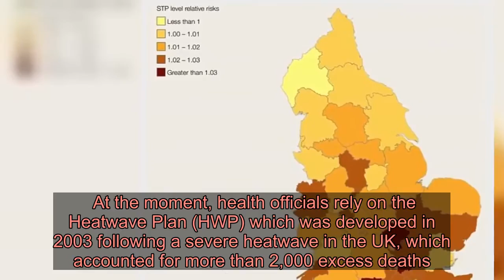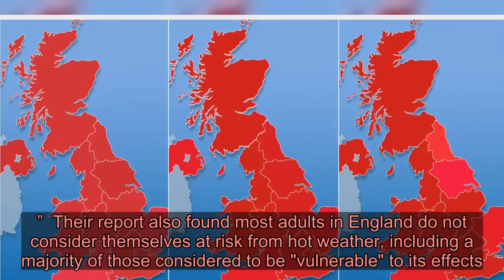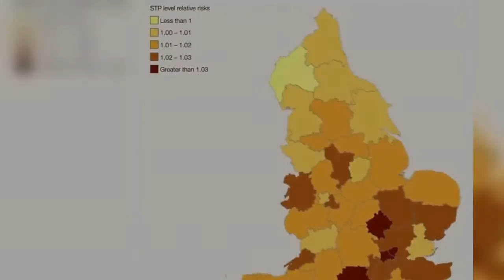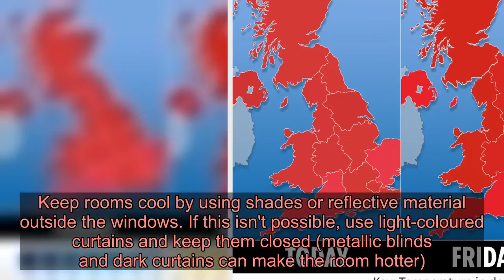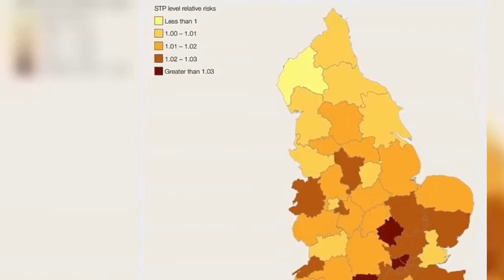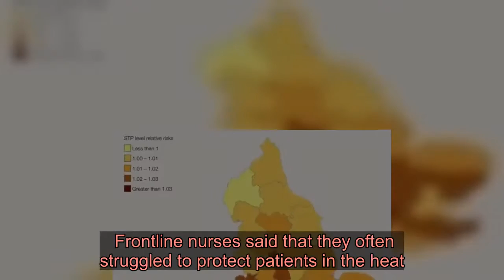Most deaths caused by hot weather happen BEFORE heatwave warnings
MOST deaths caused by hot weather happen before a heatwave alert is declared, experts have warned.  Scientists say that Public Health England's current threshold for when to trigger a hot weather warning is outdated - and putting people's lives at risk.    Researchers from the London School of Hygiene & Tropical Medicine found that 95 per cent of heat-related deaths in London and the West Midlands happened in hot weather below the heatwave action threshold.  It comes as Britain is set to bask in 28C sunshine from tomorrow as what could be the driest in May on record comes to a sweltering end.  At the moment, health officials rely on the Heatwave Plan (HWP) which was developed in 2003 following a severe heatwave in the UK, which accounted for more than 2,000 excess deaths.  It works by triggering an alert when an extreme temperature is reached, for example, in London the daytime threshold is 32C, while in the West Midlands its 30C.   But the alert period starts from June 1 every year - but the experts say that due to climate change that's not early enough.  Professor Nicholas Mays, director of the NIHR Policy Research Unit at LSHTM, said: “The evidence that the world is warming is now unequivocal.  "Many countries are experiencing higher summer temperatures, including the UK.  "It’s vital to ensure contingency plans continue to be evaluated and adapted, if necessary.”  Their report also found most adults in England do not consider themselves at risk from hot weather, including a majority of those considered to be "vulnerable" to its effects. 10 tips for coping in hot weather   Hot weather can be difficult for most of us to deal with.  But Ruth May, chief nursing officer for England, has warned the risk of serious illness is much higher for the elderly, children and young people, and those who already have health conditions including heart and breathing problems.  She has urged everyone to take care, and encouraged people to keep an eye on their neighbours and relatives.  Her top tips include:  Shut windows and pull down the shades when it is hotter outside. You can open the windows for ventilation when it is cooler If you're vulnerable to the effects of heat, avoid the sun during the hottest part of the day (11am and 3pm). Keep rooms cool by using shades or reflective material outside the windows. If this isn't possible, use light-coloured curtains and keep them closed (metallic blinds and dark curtains can make the room hotter). Have cool baths or showers, and splash yourself with cool water. Drink plenty of fluids and avoid excess alcohol – water, lower-fat milks and tea and coffee are good options. Listen to alerts on the radio, TV and social media about keeping cool.